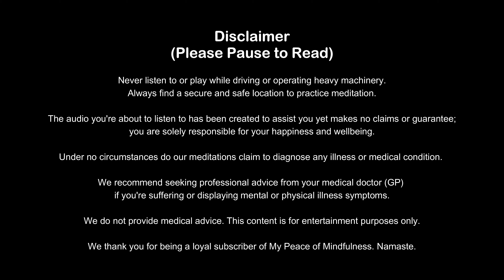Listen EVERY MORNING to develop your BEST SELF (10 Min Meditation)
The perfect morning meditation for personal development and growth. Listen to this guided mindfulness every day to become your best self.